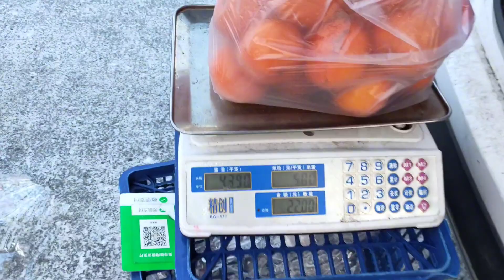80后摆摊卖水果，大姐买22元水果要给20，小龙几句话大姐不讲价啦